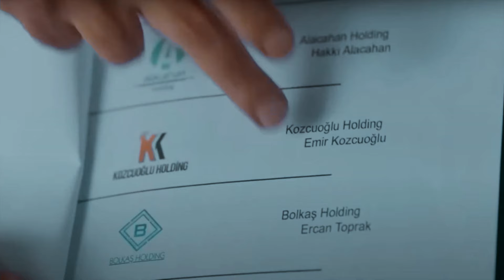ENDLESS LOVE ANTICIPAZIONI 13-14 MARZO - KEMAL E NIHAN SI RICONTRANO DOPO 5 ANNI.. MA LEI SI E'..